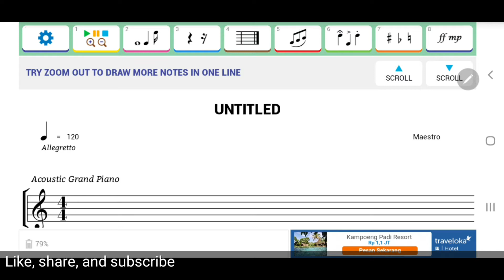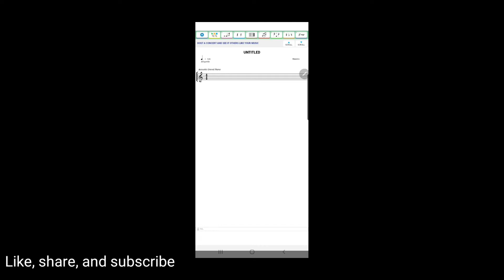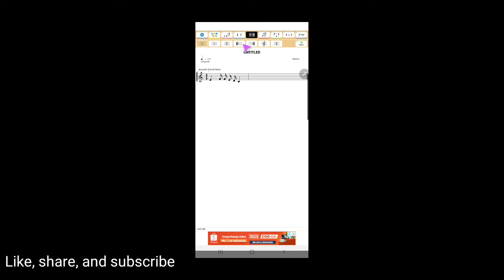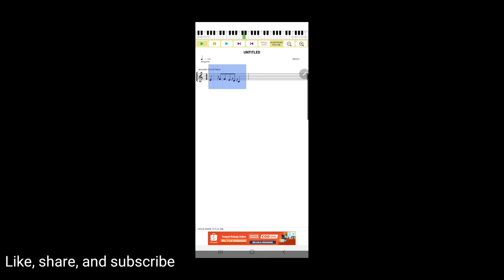The New Maestro Music Composer Update Is Out Now!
In this video shows the new features available in Maestro Music Composer.